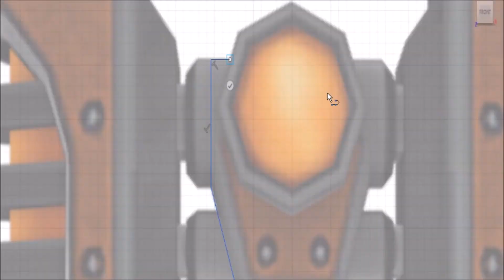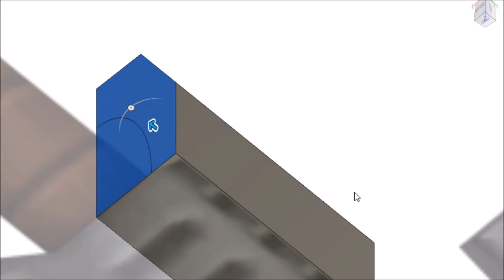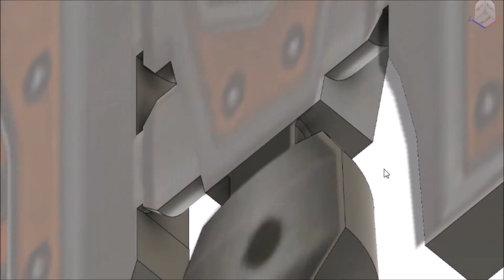Ratchets Omniwrench 3d designed & 3d printed on our ender 3 pro printer model #237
We kicked alot of butt last year & had alot of fun. Now lets see what we can do this year. Thank you for taking this journey with us.

This is design #237, we are going to continue the count for organization purposes. Heres our version of Ratchets Omniwrench from video game series Ratchet & Clank.

Thank you again for checking out our designs and have a wonderful day. God bless